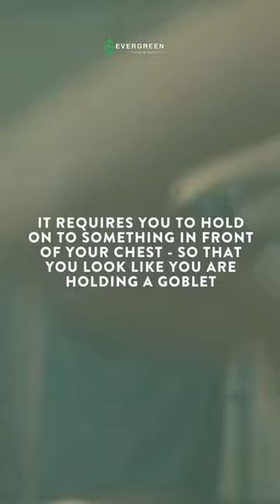Howto do Goblet Squats properly?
Wanting to build your muscles in the lower body?

Try Goblet Squats as one of your strengthening and conditioning exercises. This is considered to be a full body movement as it works on your quads calves, glutes and more - even your entire core.

Check out how to do it properly as demonstrated by Alan Chang, one of our Kinesiologists you can rely on for personal training.

Try and share your experience with us!